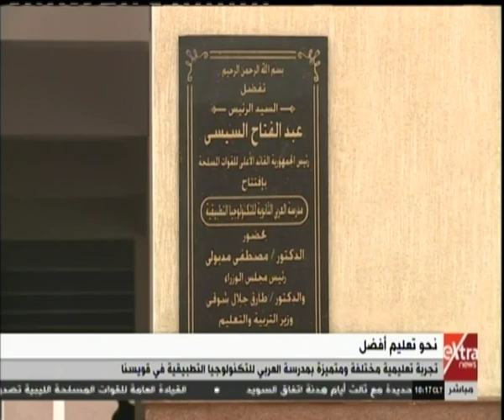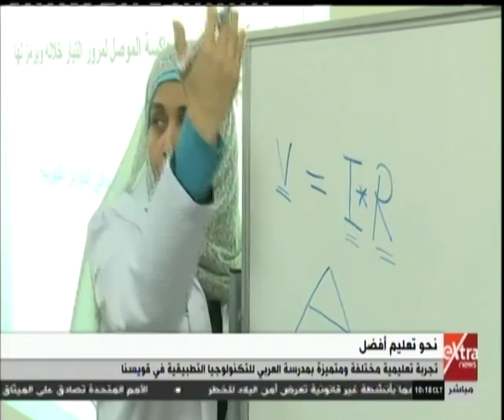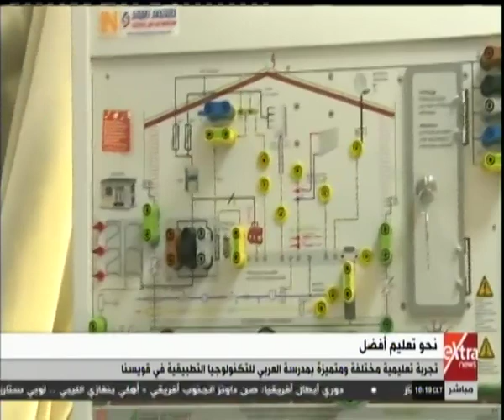غرفة الأخبار| تجربة تعليمية مختلفة ومتميزة بمدرسة العربي للتكنولوجيا التطبيقية في قويسنا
غرفة الأخبار| جولة الـ 10 صباحًا الإخبارية مع آية عبدالرحمن | 20 ديسمبر 2018